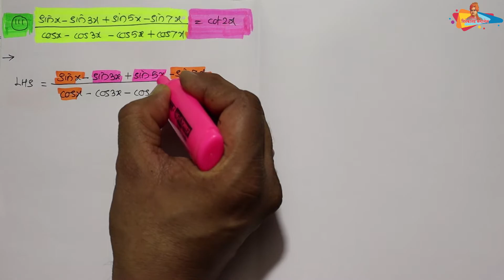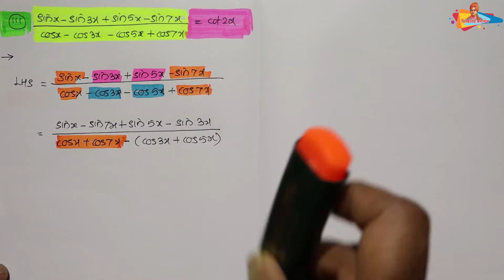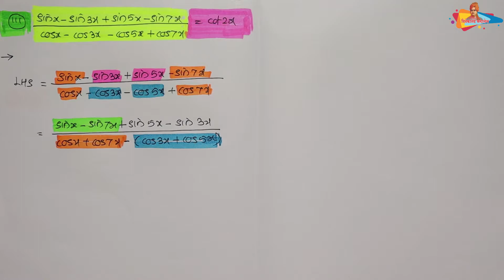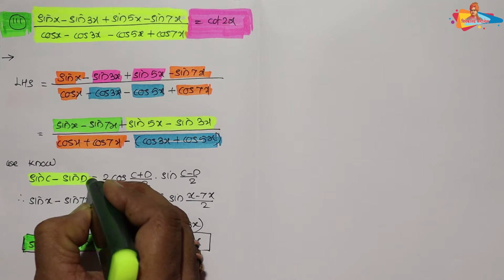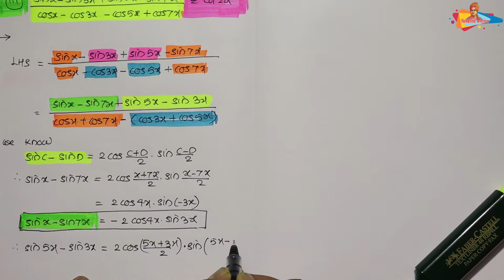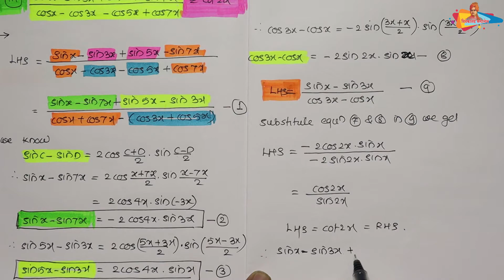11th Math 1 Trigonometry 2 Chap 3 Part 15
11th Math 1 Trigonometry 2 Chap 3 Part 15